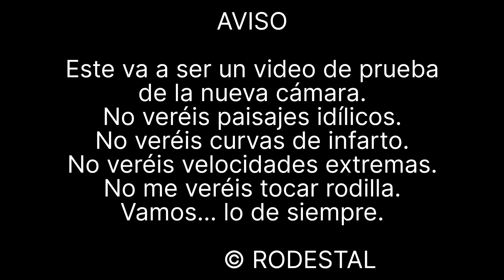TRK 502X. Probando nueva cámara.🎥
Hoy salgo a probar la nueva cámara. Pués ni tan mal. ¿No os parece?.